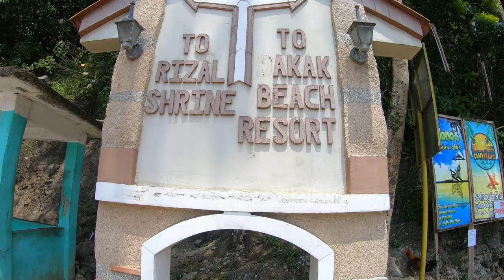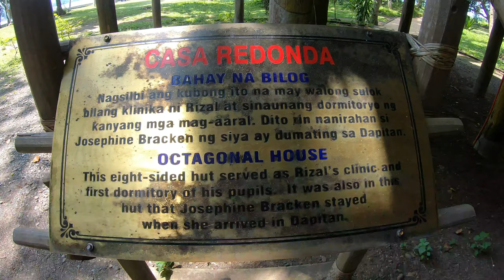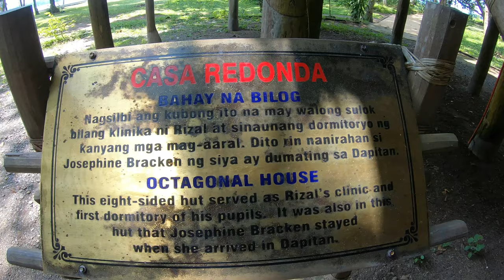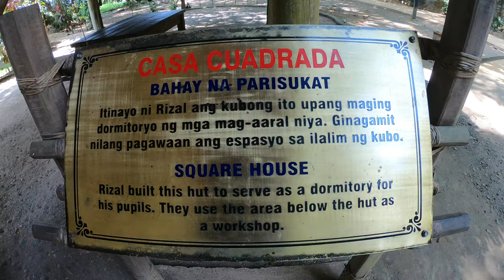Dipolog Trip 2019